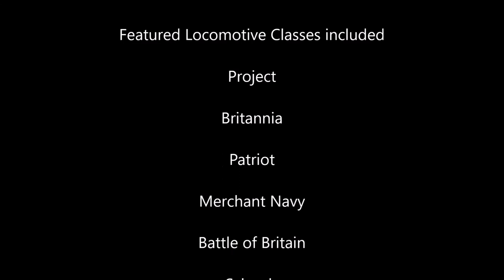Gauge One Model Railway GTG